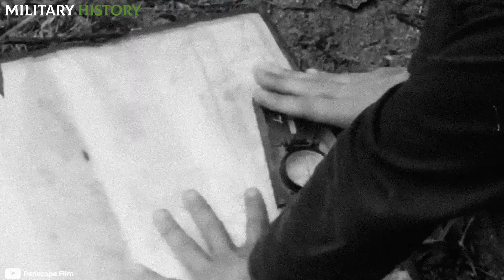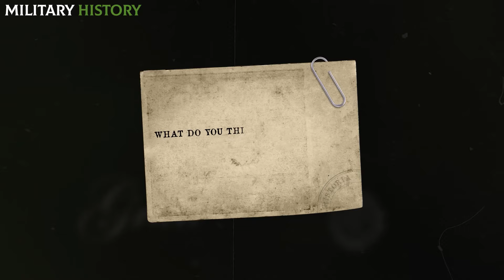Things that were "NORMAL" during the Vietnam War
Did you know that during the Vietnam War many things considered "normal" were not?

War is hell, wherever it happens. In the case of the Vietnam War, there were a large number of unusual and impressive situations that all the people who were involved in it had to go through, even civilians.

Do you want to know more about the Vietnam War? I leave you here! 👇